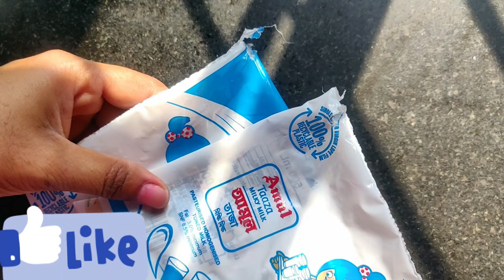Perfect kulfi shaped ice cream cone// Malai kulfi// Badam kulfi// Summer Special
HELLO FRIENDS... SEE  BELOW SOME MORE ICECREAMS..
Easy & Homemade 3 Varieties of FALOODA Recipes

kesar malai kulfi recipe, traditional malai kulfi recipe, malai kulfi recipe without condensed milk, malai kulfi recipe with bread, how to make creamy kulfi at home , Malai Kulfi